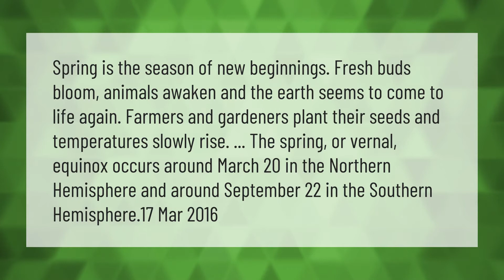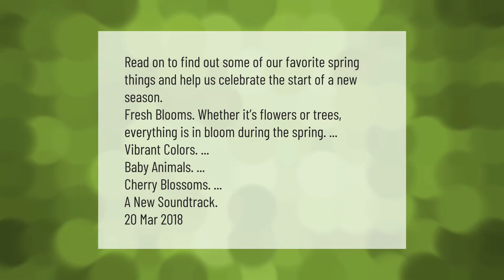What happens during spring?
00:00 - What happens during spring?
00:44 - What do you love about spring?
01:20 - What do we see in spring?

Laura S. Harris (2021, April 23.) What happens during spring?
    AskAbout.video/articles/What-happens-during-spring-239250